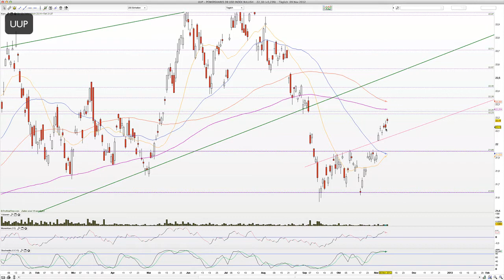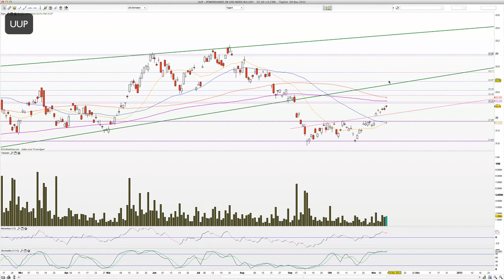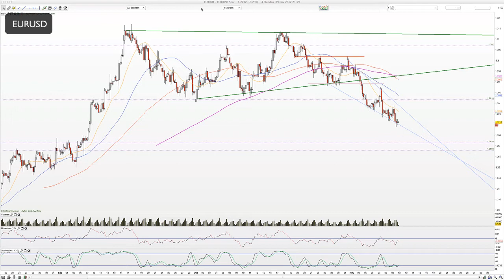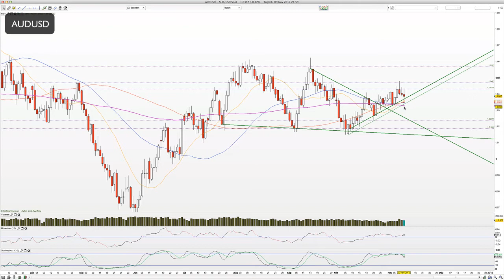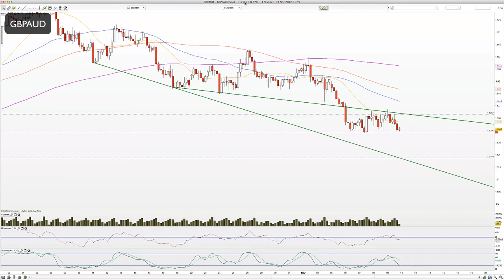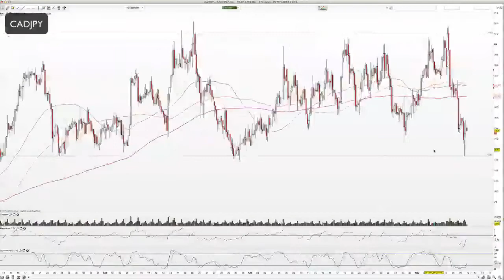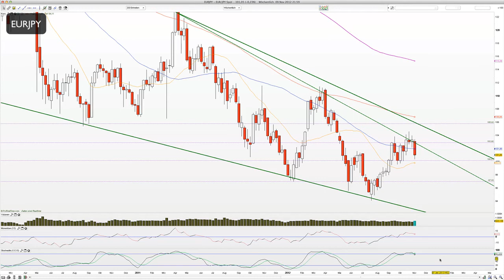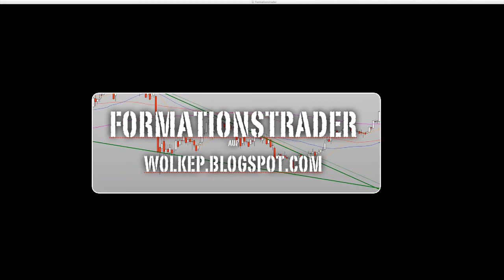2012-Nov-11 Aktuelle Fx-Setups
Moin und wir schauen auf: UUP, EUR/USD, AUD/USD, GBP/AUD, USD/SGD, CAD/JPY, EUR/JPY, AUD/JPY und USD/JPY

WolkeP